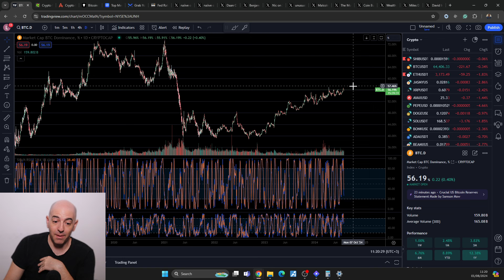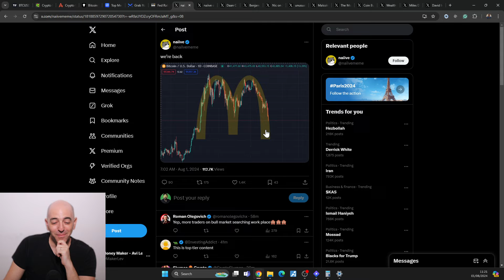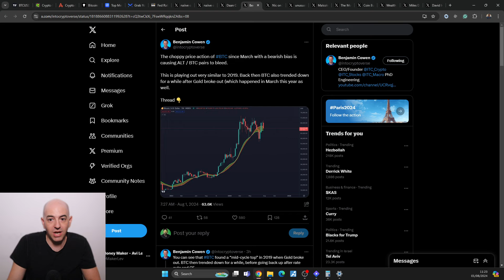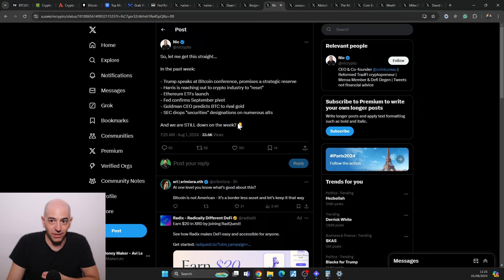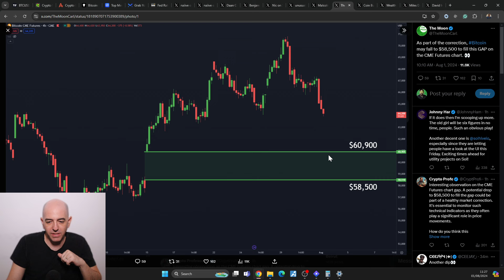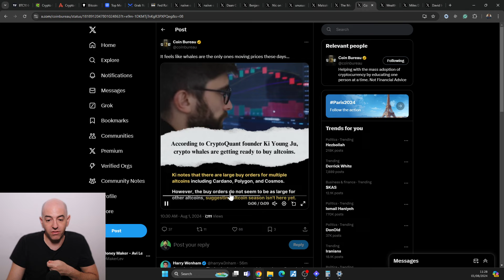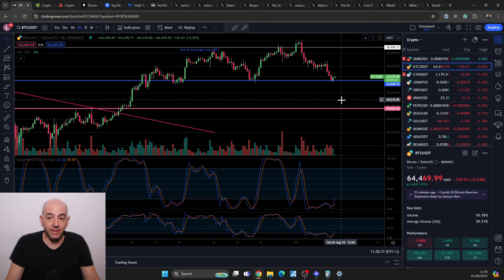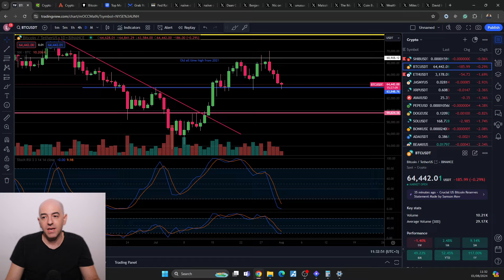ALERT! SHOCKING I FOUND THE REAL REASON BITCOIN SHIBA INU IS DOWN! YOU WON'T BELIEVE IT!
SHOCKING THE REAL REASON BITCOIN SHIBA INU IS DOWN! YOU WON'T BELIEVE IT!